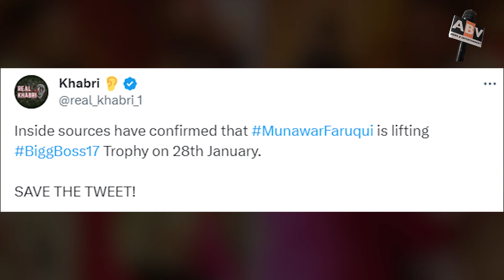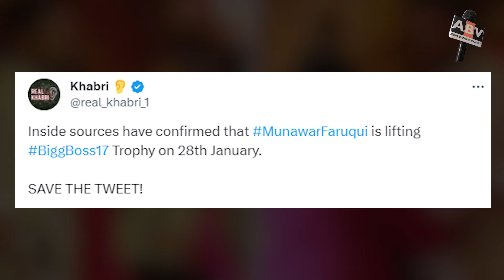Bigg Boss 17 : सोशल मीडिया पर लीक हुआ बिग बॉस 17 के विनर का नाम, फैंस देने लगे एडवांस में बधाइयाँ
Bigg Boss 17 Winner's Name Leaked On Social Media? Fans Started Congratulating In Advance